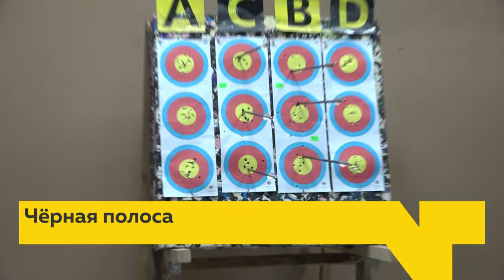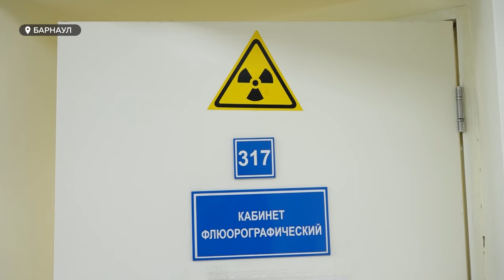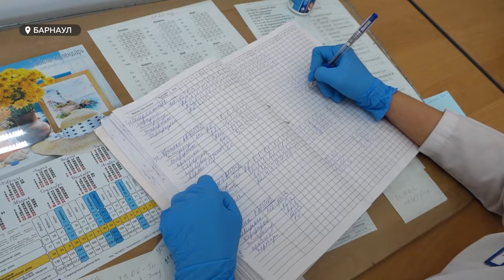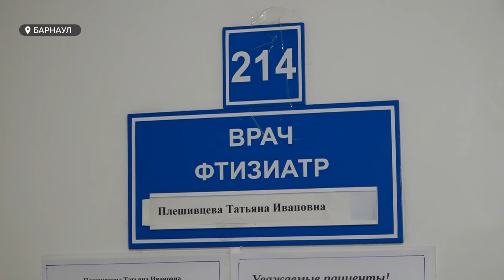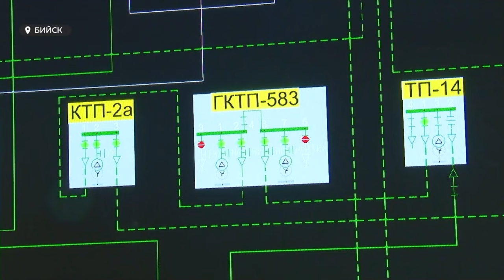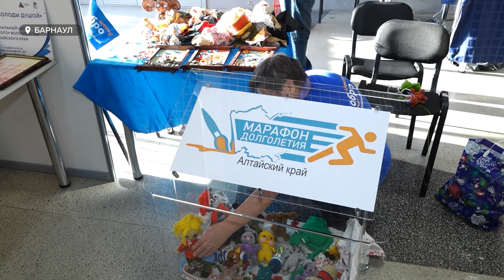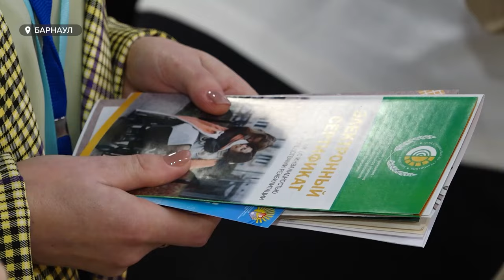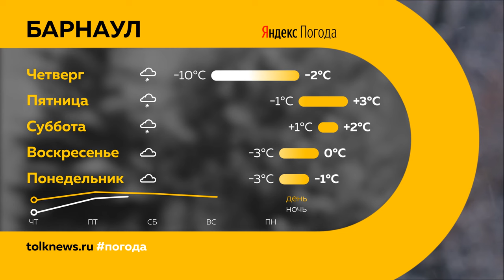"День с Толком". 22.11.2023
Смотрите в выпуске:

00:00 Анонс
00:50 В Алтайском крае на 30% выросло число больных туберкулезом
03:27 Жители Алтайского края четвертый день остаются бз электричества
04:23 В Бийске после урагана полностью восстановили электроснабжение
07:46 Спортсмены Алтайской федерации стрельбы из лука оказались на улице
12:15 Прямая линия губернатора Алтайского края
13:03 В Алтайском крае вручили премию "Народный знак качества"
16:24 Новый детский сад на 330 мест открыли в Барнауле
17:07 Социальные работники помогают жителям Алтайского края необычными практиками
20:08 Погода